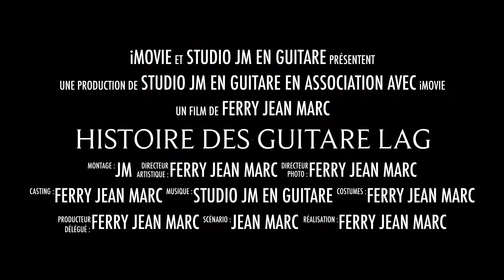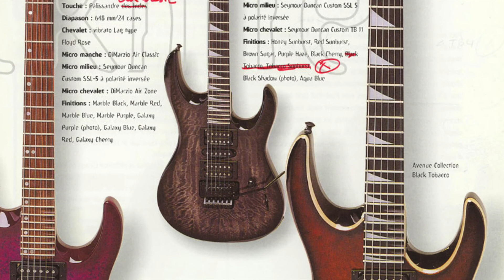L HISTOIRE DES GUITARES LAG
des guitares Française